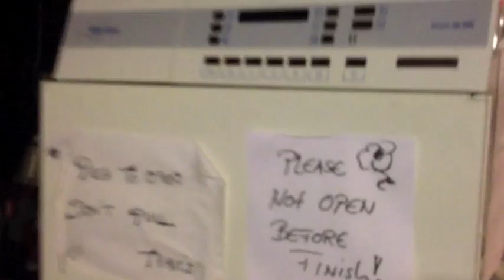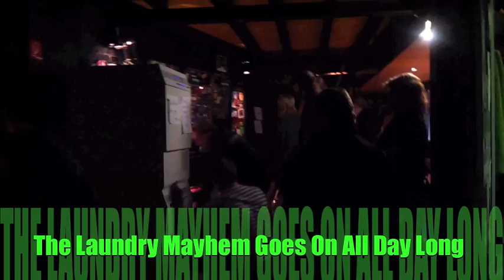Sonata Arctica's European Tour 2012 Video Diary pt 15 (OFFICIAL)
pt 15 Z7, Pratteln, Switzerland
"Laundry!"
Kakkoslaatu Productions quality, road edition